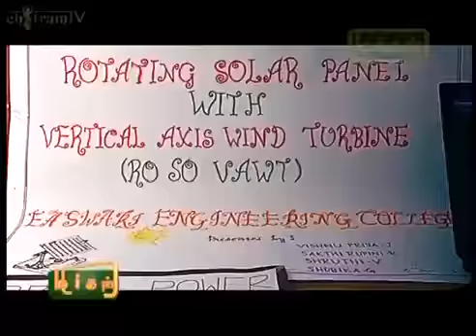அதிகம் செலவானால் ஒளவை எச்சரிக்கிறாள்! - வழக்கறிஞர் த இராமலிங்கம்